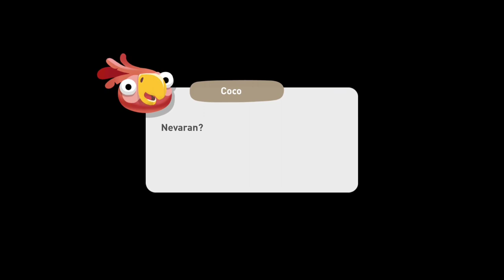Tutorial - Creatures of the Deep - Part 1 - Gameplay Walkthrough (iOS,Android)